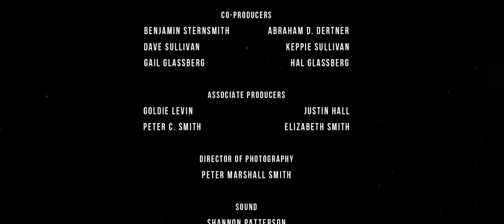LOST WEEKEND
A rock star awakens one morning in a strange woman’s bedroom. To complicate matters, the woman is married, her dog is missing and her butler has dreams of stardom.

DIRECTOR/EDITOR/DIRECTOR OF PHOTOGRAPHY
PETER MARSHALL SMITH

SCREENWRITER
BRENDAN BESETH

PRODUCERS
JEFF GLASSBERG, JESSICA JAMES, DR. LUKE

SOUND
SHANNON PATTERSON

COSTUME DESIGNER
MELYNDA CHOOTHESA

CAST
STEPHEN L. SULLIVAN
JESSICA JAMES
BERNARDO BADILLO
NICHOLAS GUILAK
NADIA GILLESPIE
AVA JAMES
ELVIS ADLER  (THE DOG)

FANS
MARISSA ARENDSMAN
AARON JOSEPH
BRENDAN BESETH
BRIE G. SMITH
SOPHIA BLACK
JEFF GLASSBERG
KIM PETRAS
MELYNDA CHOOTHESA

CO-PRODUCERS
BENJAMIN STERNSMITH
ABRAHAM D. DERTNER
DAVE SULLIVAN
KEPPIE SULLIVAN
GAIL GLASSBERG
STEPHEN L. SULLIVAN

ASSOCIATE PRODUCERS
GOLDIE LEVIN
JUSTIN HALL
PETER C. SMITH
ELIZABETH SMITH

SCENIC DESIGN
JESSICA JAMES

MAKEUP
KATIE VERNON
KATHLEEN PARDO

DRONE OPERATOR
MARCO CURIEL

MICKEY & PETER SMID - SMIDSMID
MICKEY SMID - AVOCADO SOUND
MAURO COLANGELO - DEEP FRIED TRACKS
JONNY BOYLE - JONNY MAKES JAZZ
WILLIAM PEARSON

THE VENTRILOQUISTS

SOUND MIXER
IGNACIO "IGGY" ELISAVETSKY

STOCK FOOTAGE
POND 5  &  NICE PICTURES

SPECIAL THANKS
MICHAEL ARENDSMAN
CRAIG HIGDON
LEE LEVIN
PAIGE GOLDBERG
LONNIE HARRIS
EMILY RAINEY
WHITNEY KIMMEL
GERALD RITTENBERG
ALFONZO LUNA
ERIC LILAVOIS
BRAD SMITH
NANCY SMITH
TERRY L. SMITH
JOSEPH OLENDER
KEVIN BRODY
SANDRA K. PERKO
TONY SHORE
AARON BLOCHER-RUBIN
MARCELLA KORSHAK
SEAN HEALY
MANEE PAZARGAD
BLUSETTE CHAVEZ
CYNTHIA PEARLMAN
CHRISTINE WELLS TAGGART
DAMON GARRETT
CARLA ENGEL-COOK
NIKKI NEMZER
JEREMY WEINGLASS
PATRICK CODY
ADRIENNE CAMPBELL-HOLT
RICHARD BOGHOSIAN
JARED MASS
JACOB D. BERN
BRIANNA MILLER
SETH LAURSEN
KENNETH N. REICH
ERIC MENDES
LAUREN GLASSBERG
ERIC HENRY JUMP
ZACH RITTNER
JASON LEWIS
NEIL JARIWALA
JAMES HARRINGTON
EUGENE C. CHEN
THE SOLAKIAN FAMILY
JEFF GOLDSTEIN
LISSA GLASSBERG
DAVID MOYER
TREVOR VON STEIN
PAUL PRIGGON
ROBERT BELLA
ERICA CARLIN
BILL CHESSMAN
SHEILA & JIM GARBER
RAYMOND HERNANDEZ
BARBARA ADLER
JASON ZELAZNY
TONY TANTIKUL
ED DONAHUE
JORDAN GLASSBERG
JENNIFER ROSENFELD
RACHEL GLASSBERG
LOIS BEBERGAL
ALESSA KUTTEN-COTTRELL
JUDY TODD
BRIE GRISET SMITH